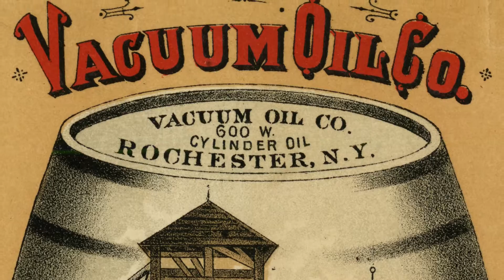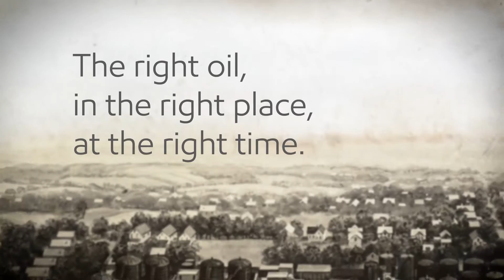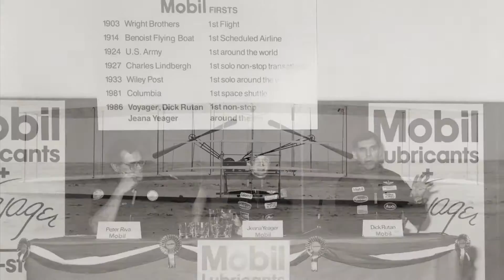Celebrating 150 years of lubricant innovations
From land to sea to sky to space, innovation in lubricants starts with Mobil. Our pioneering advancements in lubrication began in 1866, and we’ve been setting new standards ever since.